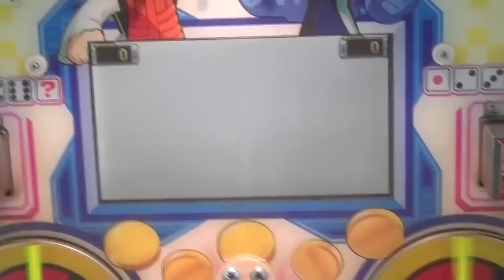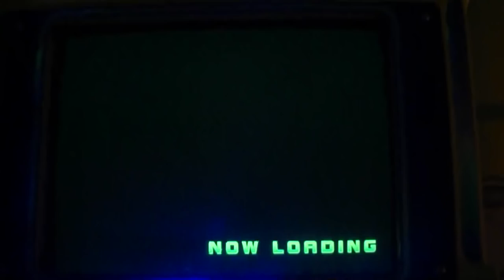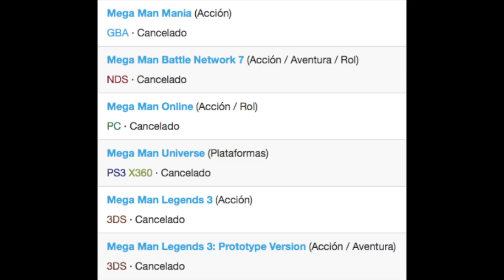ALL MEGAMAN/ROCKMAN GAMES (NES 1987 - NINTENDO SWITCH 2018)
Dentro del video no se incluye :

-Cross-over (Marvel vs Capcom, Smash Bros ... )
-Recopilatorios ( Collection )
-Entrada y copa por 5$

Muchos de los gameplays que no pude capturar vienen de estos dos canales , todo fan de Megaman los conoce por haber recurrido a ellos en algun momento :